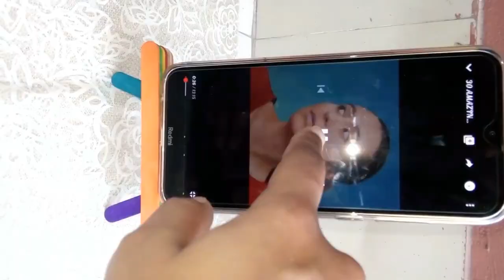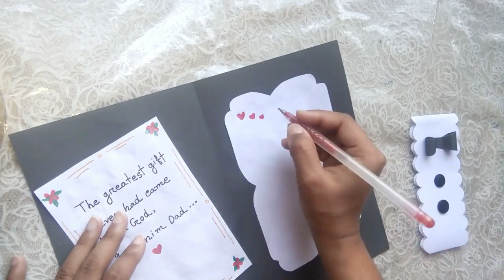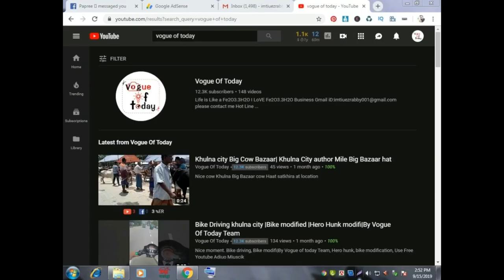10 crafts diy life hack |10 handcraft|vogue of today handcraft|25 minute do it yourself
USES Color  Papers , tisuu Roll ,Popom,glues , whitte art paper ,Button ,color  pancile,one  time glue ,sola ,light yellow  paper ,puurple ,glue ,puthi stone ,acrylic color ,Ice cream stick ,ribbon ,artificial flower etc.
proyectos faciles
trucos de belliza
howto
tutorial
tips
vogue of today  minute craft
useful things
life hacks
diy
vogue of today  minute crafts
tricks
do it yourself
diy projects
trucos
diy activitie
30 minutes craft

lifehack
decorate
crafts for students
classroom
ideas for students
trick
homemade
school supply
decor ideas
ponytail hacks
tips
how to decorate
school ideas
decor
back to school hairstyle
room decor
students tricks
classroom ideas
crafts
decoration
diy
math tricks
how to decor
school hacks
project
pigtail
easy hairstyles
students secrets
do it yourself
backpack decor
USES Color  Papers , tisuu Roll ,Popom,glues etc.

Its a wall hanging craft ideas.We can learn from this video how to make beautiful wallmate at home. you can make Paper wallmate
VIDEO NAME Is Tisuu Roll Wall Mate|Wallmate Design 2020|Easy And Beautiful Wall Hanging
wallmate/paper wall mate/paper wall hangings/wall hanging craft ideas new,vogue off today  craft
Wall Hanging with Paper / paper craft wall mate 2019/কাগজের ওয়ালমেট VOGUE off today ideas .
Home decoration is traditional idea but using only paper and pearl make this type of attractive wall hanging is an innovative idea. In this paper crafts wall hangings,wall hanging,কাগজের ফুল, paper crafts.I am using the things which everyone can get easily around them. So it is very easy to make at home.

wallmate picture
wallmate design
new wallmate
wallmate design with paper
beautiful wall hanging with paper
arches related to Tissue Roll Wall Mate
wallmate

vogue of today wall hanging idea
wallmate
paper wall mate
wall mate
paper wall hangings
wall hanging
wall hanging craft ideas
wall hanging craft ideas new
paper wallmate
paper crafts
shishir art and craft
kagojer wallmate new
কাগজের ওয়ালমেট
wall hanging with paper
wallmate with paper
paper wall hanging
new craft
new wallmate 2019
wallmate paper
paper wallmate new
walmate
কাগজের ফুল
new wall hanging 2020

custom key holder decor

vogue of today new ideas

Page navigationCreative hacking jewellery i,deas.

jewellery making

jewellery box

 see if

➤skype Profile:imtiaj.rabby1

➤ebay Profile

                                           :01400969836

home decor
life hack
handmade